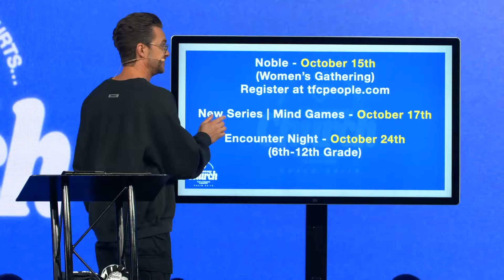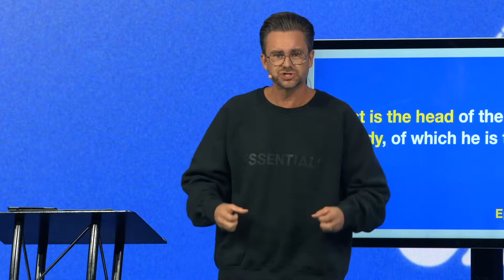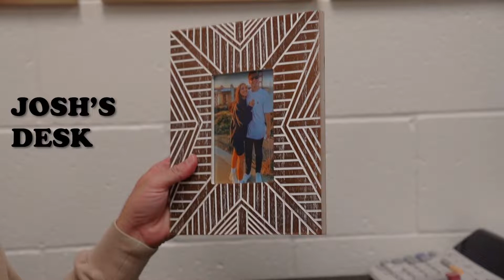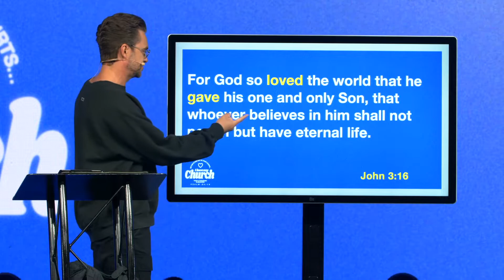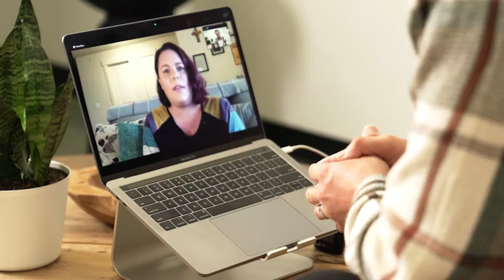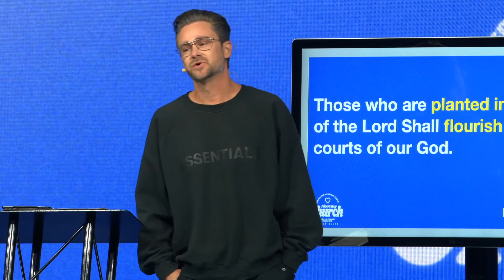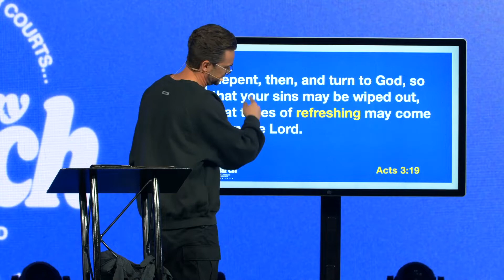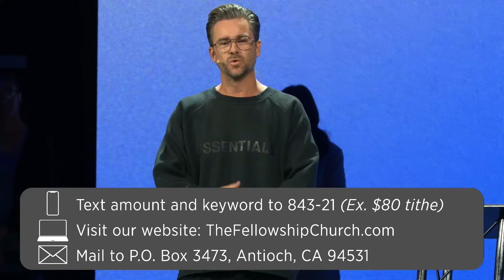I LOVE MY CHURCH Pt. 3 | Shaun Nepstad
Today at Fellowship Church, in ‘I Love My Church’ Pt. 3, Pastor Shaun Nepstad shares real stories of life transformation through the local Church. We learn how the local church is the hope of the world and why it’s a place to restart. Join us!

Join us weekly in-person and online

Sundays:

8:15AM PST

10:00AM PST

11:45AM PST

Next Steps:

🔸 Have you joined a Fall Small Group? We believe life-change happens in the context of relationships. Text "TFCPeople" to 940-00 to sign up. There are many in-person and virtual groups to choose from!

🔸Let us know you’re here! Text “TFCOnline” to 940-00 to fill out our Online Campus Connection Card.